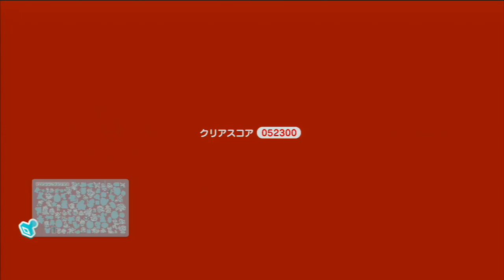【スーパーマリオ 3Dワールド】ノーミス・スター・ハンコ・旗・アシストなし コンプリート ノーカット 1人で2キャラ攻略 (19)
いろいろ達成するのに、少しでも参考になりますように

[今作の縛り]
意味なく2キャラプレイ (2P時同時操作必須箇所は除く)
ノーミス
フルスター
フルハンコ
フル旗
MISS以外はノーカット
アシスト？しない

[クリア後(2013/11/30)]
たりないハンコは全キャラクリアだったので端折った・・
ノーミスが意外とむず
動画的にストレートを狙うように途中から拘り、時間がかかった

オープニング
1-1　★★★　ハンコ　旗
1-2　★★☆　ハンコ
1-2　☆☆★　旗
1-A　★
1-3　★★★　ハンコ　旗

1-5　☆★★　ハンコ
1-5　★☆☆　旗
1-キ　★★★★★
1-城　★★★　旗

1-4　☆☆★　ハンコ
1-4　★★☆　旗
2-1　★★☆　ハンコ　旗
2-家　ハンコ

2-1　☆☆★
2-3　★★★　ハンコ　旗
2-2　★★★　旗
2-4　★★☆　旗
2-A　★
2-ミ　★★★★★

2-5　★★★　旗
1-城　ハンコ
2-2　ハンコ
2-4　☆☆★
2-城　★★☆　ハンコ　旗

2-城　☆☆★
2-5　ハンコ
2-4　ハンコ
3-1　★★★　ハンコ　旗
3-3　☆★★

3-4　☆★★　ハンコ　旗
3-家　ハンコ
3-A　★
3-キ　★★★★★

3-3　★☆☆　ハンコ　旗
3-4　★☆☆
3-5　★☆★　ハンコ　旗
3-6　★☆★　ハンコ

3-6　☆★☆　旗
3-5　☆★☆
3-2　★☆★　ハンコ　旗

3-2　☆★☆
3-7　★★★　ハンコ　旗
3-城　★★★　旗

3-城　ハンコ
3-B　★
4-1　★★★　ハンコ　旗
4-2　☆★☆　ハンコ　旗

4-2　★☆★　ハンコ　旗
4-A　★
4-3　★★★　ハンコ　旗
4-4　★★☆　ハンコ　旗

4-4　☆☆★
4-5　★☆★　ハンコ
4-家　ハンコ
4-ミ　★★★★★★★★★★

4-5　☆★☆　旗
4-城　★★★　ハンコ　旗
5-1　★☆☆　ハンコ　旗
5-3　☆☆★　旗
5-A　★

5-2　★★★　ハンコ　旗
5-1　☆★★
5-キ　★★★★★
5-3　★★☆　ハンコ
5-4　★★☆　旗

5‐B　★
5‐5　★★★　ハンコ　旗
5‐家　ハンコ
5‐6　★★★　ハンコ　旗
5‐4　☆☆★　ハンコ

5-7　★★★　ハンコ　旗
5-コ
5-城　★★★　ハンコ　旗

6-B　★
6-1　★★★　ハンコ　旗
6-2　★★★　ハンコ　旗
6-3　★★★　ハンコ　旗
6-A　★
6-家　ハンコ
6-4　★★★　ハンコ　旗

6-5　★★★　ハンコ　旗
6-6　★★★　ハンコ　旗
6-7　★★★　ハンコ　旗
6-ミ　★★★★★

6-城　★★★　ハンコ　旗
6-C　★　旗
城-1　★★★　ハンコ　旗
城-2　★★★　ハンコ　旗